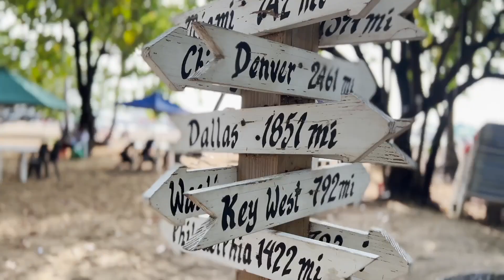Beautiful Caribbean Style Villa for sale in Cabarete | Real Estate Solutions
Beautiful Caribbean Style Home

Realtor: Sophie Roberts

This home is located in a beachfront community between Sosua and Cabarete. Quiet residential with miles of beach a few minutes walk from the house. This home is in perfect condition, a comfortable layout and beautifully furnished and decorated. The backyard offers a nice covered sitting area to receive guests or enjoy a cocktail.

You can find 3 restaurants, a spa and a quiet place to meditate on the beautiful beach in this residential. Make an appointment to see it.

Beach: 0,5km